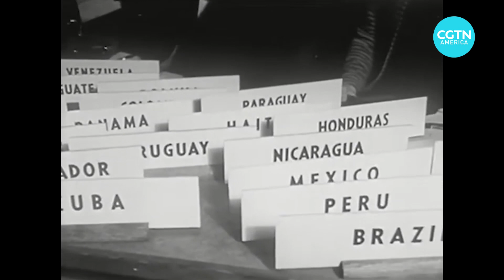United Nations Day marks 78th anniversary of UN Charter amid ongoing global challenges